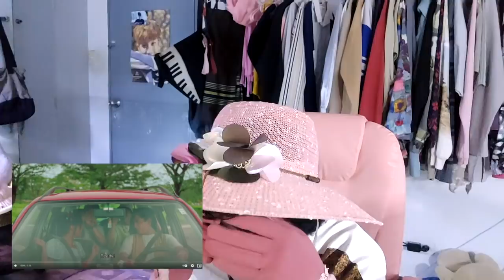(ITS HAPPENING!) HELLO STRANGER MOVIE TRAILER REACTION | XAVMI LETS GO!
ASDFASDFASDF

Hello Stranger Movie Teaser | Tony Labrusca & JC Alcantara | Hello Stranger The Movie
✿ revil socials ✿